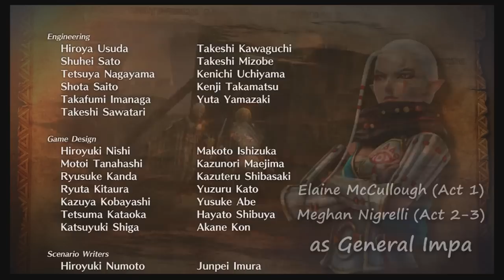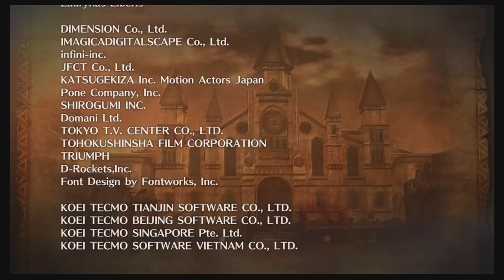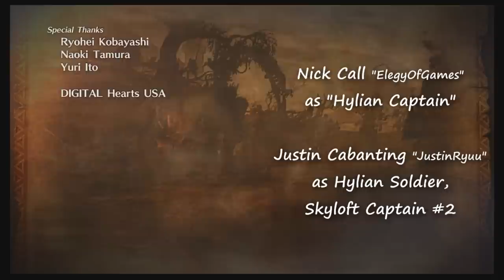Hyrule Warriors: The Movie - "Act 3" Finale (English dub)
Link, Zelda, Lana and Impa all get together with their new allies to face off against Cia and bring peace to Hyrule once more. But when it's all said and done, a sense of dark evil continues to lurk among the land of Hyrule.

Five months ago, I had no idea this would become such a hit. It's been  a great experience to start off my voice over projects in Zelda games. We had such a talented and wonderful cast. Could not ask for a better one. Looking forward to making more for you all!

THE CAST (Acts 1, 2 & 3)

Austin Learned. Link (Act 3), Trainee #2
"alearnedman"

Alice Weyant. Proxi, Navi
"AlicePyon"

Connor Colquhoun. Volga, Levias, Skyloft Captain #1

Mirisha Lottich. Sheik
"Mirisha"

Zack Maher. Wizzro, Trainee #3

Elissa Woo. Cia
"Yuriastellise"

Freddie Heinz. Ganondorf, Ganon, Engineer
"TheKnightOfVoice1969"

David Adam. Darunia, Gorons, Goron Captain
"dj44144"

Nicki Jensen. Agitha, Great Fairy #4

FakeTsuki. Princess Midna
"FakeTsuki"

Allon Keller. Zant

Laura Namkoong. Fi

Michael Potok. Ghirahim
"RenoRebirth"

Isabelle Amponin. Great Fairy #1, #3

Justin Cabanting. Hylian Soldier, Skyloft Captain #2
"JustinRyuu"

Christopher Marshall. Trainee #1
"IAmAVoiceActor"

Nick Call. Hylian Captain
"ElegyOfGames"

Eric Dubs. Turncoat Soldier/Captain

CREW:

TrainerTrevino. Director, Executive Producer, Casting, Video Editor, Script Writer/Editor

Hombre de Mundo. Producer

Heidi Tabing. Sound Producer